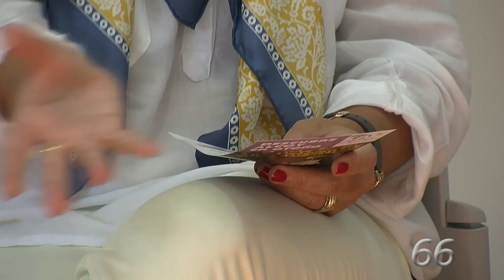Entrevista a Lorena Zamorano sobre les rutes de la tardor a Alcoi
Entrevista amb la regidora de Turisme en la Tourist Info